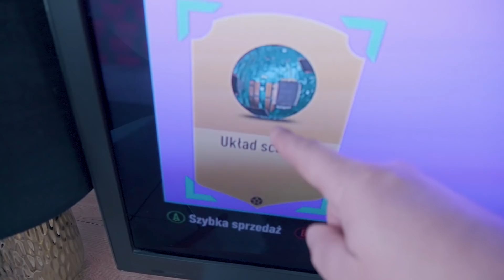MUSIAEM ICH CIĄGNĄĆ - Gdzie powstał mój pierwszy vlog? / VLOG #1353